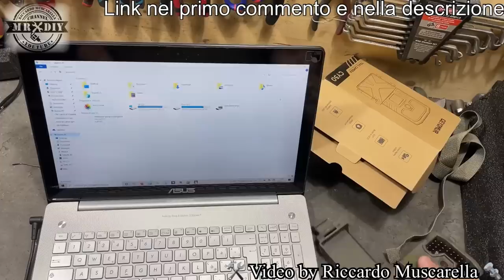Meno di 50€! La telecamera spia automatica, economica. Fototrappola Ceyomur cy50. Nascosta. notturna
Finalmente, la telecamera spia, che si attiva da sola a meo di 50€... ottima e ad un prezzo incredibile. E adesso, anche con sportello indipendente dall'obiettivo. Questa fototrappola ha il migliore rapporto qualità prezzo e permette di registrare e fotografare (anche di notte) tutto ciò che si muove, in alta definizione. Fototrappola per videosorveglianza economica. CEYOMUR Y50. Telecamera nascosta automatica per video e foto notturne. Molto utilizzata per scopi naturalistici e per videosorveglianza. Ma anche per monitorare gli animali e vedere cosa accade in nostra assenza. Registra benissimo anche al buio e scatta delle foto in alta risoluzione. Sensori ad infrarossi. Impermeabile e con autonomia delle batteria di lunghissima durata. La colorazione mimetica la rende perfettamente adattabile all'ambiente naturale e la camuffa mimetizzandola, potendola usare nascosta. Non è un vero antifurto, ma può consentire di registrare illeciti, per evitare di accogliere in casa gente inaffidabile e ladri

Link con sconto del 38% (incluse batterie e scheda da 32 Gb.

scheda di memoria 32Gb
Scheda di momoria 128 GB